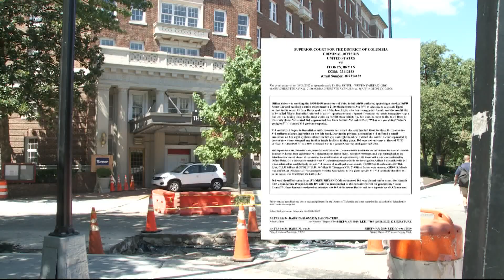'Fight for her life' | Trans woman attacked by coworker in NW DC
A trans woman was attacked by her coworker with a knife at a construction site in Northwest D.C.